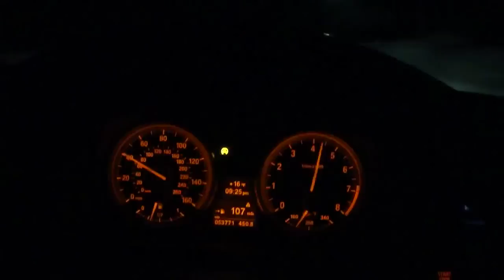335xi - Spinning through 1st gear, messing up 2nd gear shift...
and lazily shifting in to 3rd and 4th.

This was performed on a private closed road in mexico.